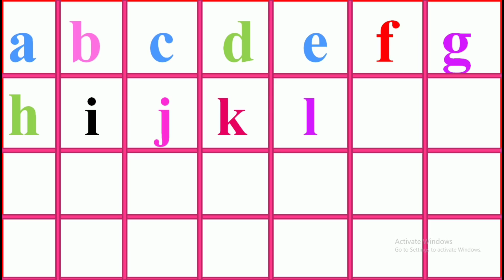abcd small letters, alphabet abcd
hello if you want to learn abcd small letters, alphabet abcd watch this video to last thank you.